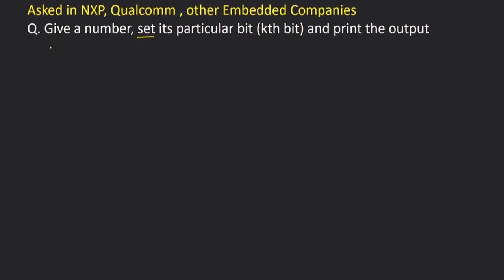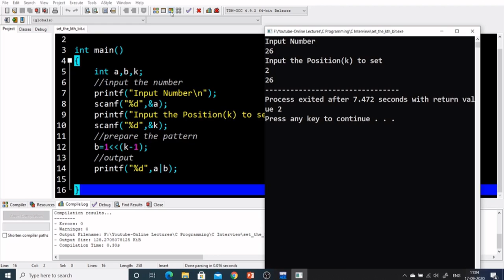How to Set a bit in a number in C/C++/Java/Python-Interview Question-NXP,Qualcomm-Bit Manipulation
This video explains how to set a bit in a given number in Cand C++ and in general to any other language which support the bitwise maniplulation operators.This is a famous interview Question asked in Qualcomm,NXP and other embedded companies mostly. The video also explains the approach of handling these type of bitwise related question.